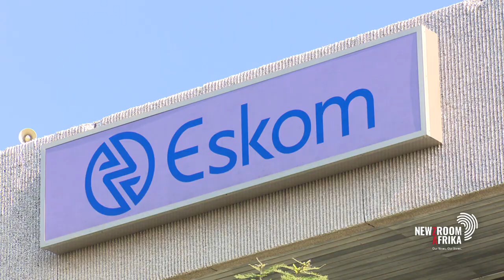Orania decides to go for solar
The Afrikaans enclave of Orania in the Northern Cape, has decided to go solar to rid itself of Eskom's unreliable electricity supply.

The area plans to expand already existing infrastructure, to include power storage.

Orania Movement Head, Joost Strydom, elaborates.